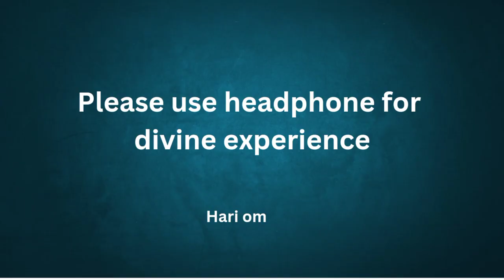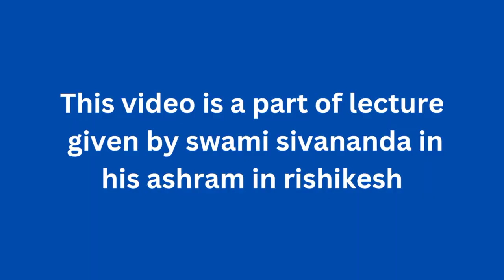swami sivananda rare old lecture about how to control mind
credits :-
audio source : Divine life society , Rishikesh ( Uttarakhand )
this video is a part of swami sivananda saraswati lecture in his original voice where he simply explains different traits and habits of mind . and how to control it for better enhanced life .